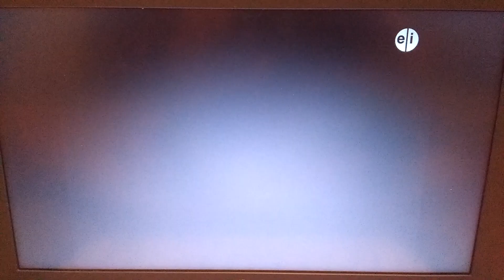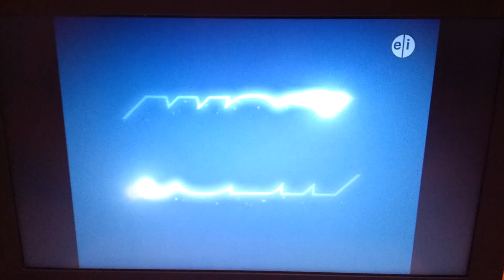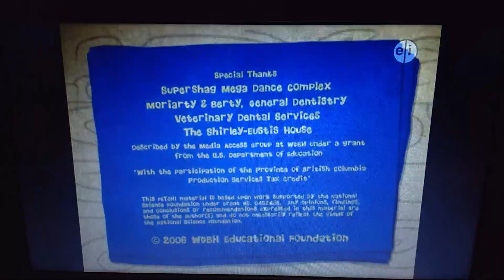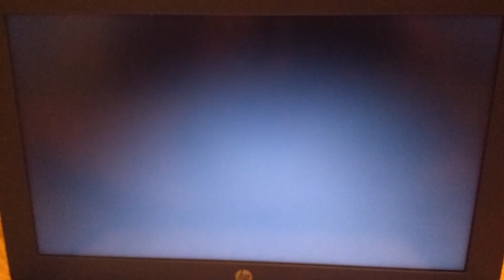PBS Kids Channel Program Break (2017)